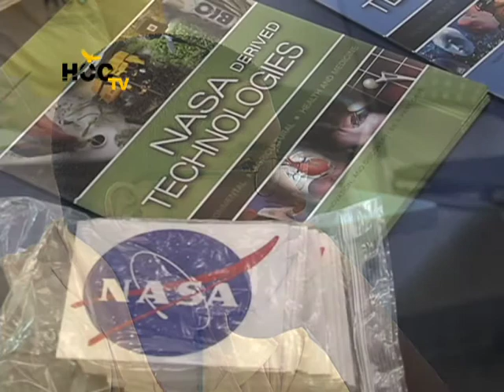The Hype at HCC: NASA visits Northeast College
Here's a look at NASA visiting Northeast College.